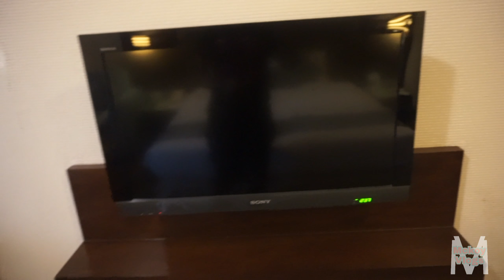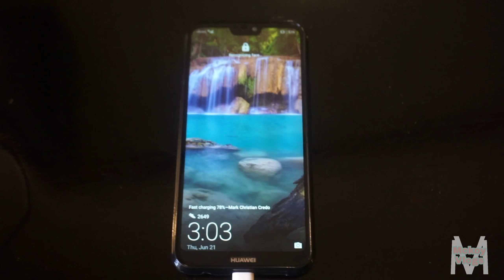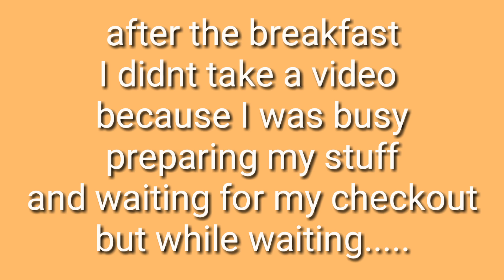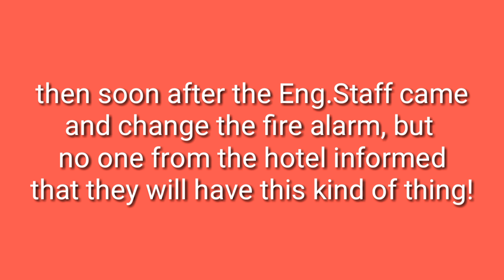Ramada Deira Staycation | Vlog #005 | Mckoy Credo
First up for MckoyStaycation2018, I wasnt able to go home to the Philippines for my annual vacation eventhough I really want to. To make most out of my vacation, I spent going on my very little holiday, well around Dubai only, I will try to give reviews for the hotels that I've stayed in and watch the video on my views and opinions about these hotels...actually this is not my first staycation the first one was at Fortune Plaza Hotel in Al Nahda, Dubai, Im not yet vlogging that time so wasnt able to get that on video.

P. S. My english is very bad so help me to correct myself I would really appreciate that 😊😊 and comment down below if you sub so I can sub you back 😙😙

**Camera:
Huawei Nova 3e, GoXtreme Vision 4K(action camera) & Sony A6000
**Location:
Ramada Hotel Deira, Dubai
**Editor:
Kinemaster
**Musics:

**Hi, I'm Mckoy Credo, a Filipino expat in Dubai, loves fashion and photography (unfortunately they dont love me back 💔) and now trying to vlog and let see where this goes.